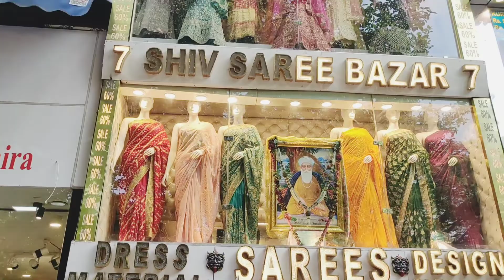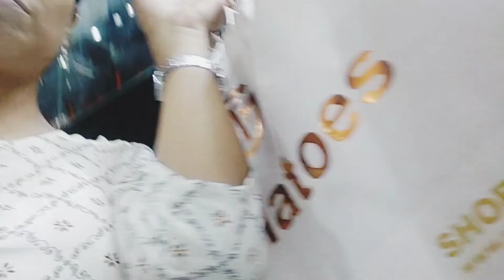karva chauth shopping vlog || karva chouth mehndi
About this video:- shopping time for karva chouth

mehndi design
mehndi
mehndi kaise lageye

diwali outfit ideas
diwali offer flipkart
diwali offers 2022
diwali mela 2022
diwali puja 2022
diwali q manaya jata hai
diwali date
diwali gift
diwali gift ideas
diwali gift hampers
diwali greeting card
diwali decoration
diwali date 2022
diwali dress
diwali wishes
mehndi design